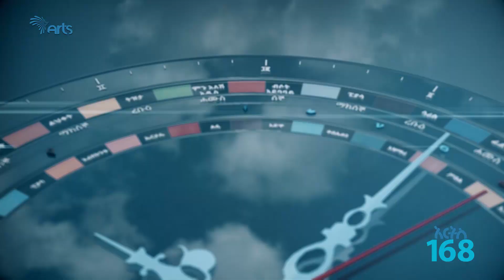ከኢትዮጵያ የሚበልጥ አንዳች ነገር አይኖርም Arts 168